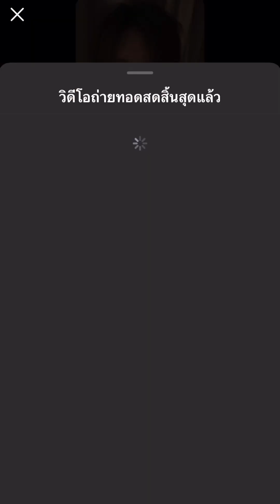TAEMIN Live after the band's concert, day 2 in Japan.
TAEMIN Live after the band's concert, day 2 in Japan. My solo album is due out in October.
We will have fun promoting our album 6v6!